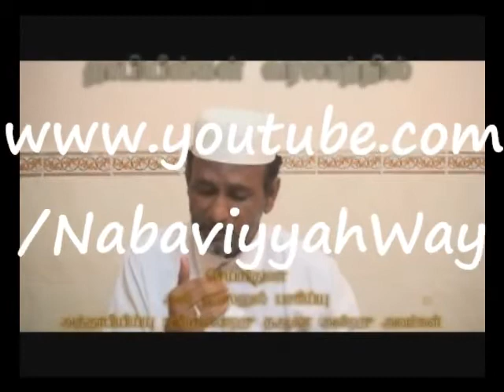Biography 04: Al-Hasan-ul-Basari R.A. - Part:2/4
Courtesy of:
* Mu'askarur Rahmaan Ladies Arabic College

இஸ்லாமிய சொற்பொழிவுகள்
தாபியீன்கள் வரலாறு
Moulavi Al-Haj Al-Hafil Abdul Cader Mahlari
Ahle-Sunnah Wal Jamaah